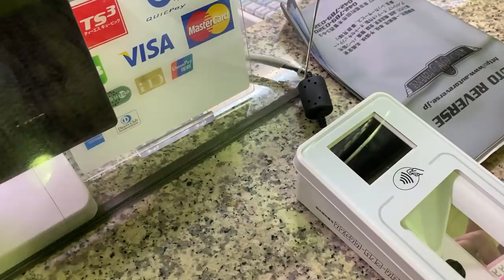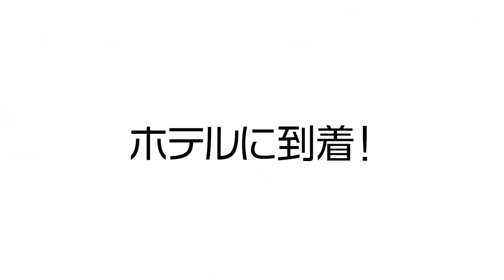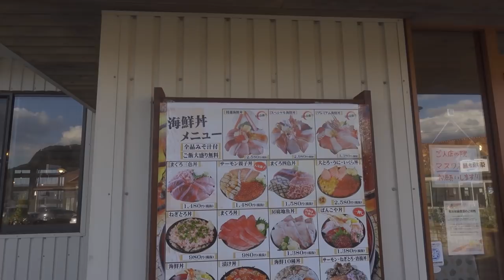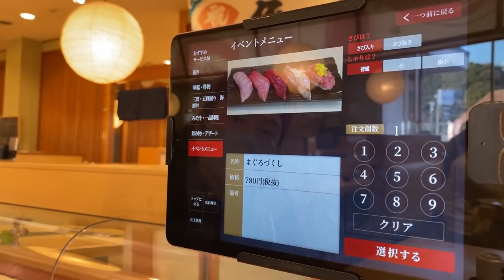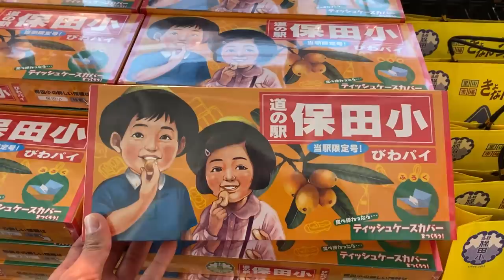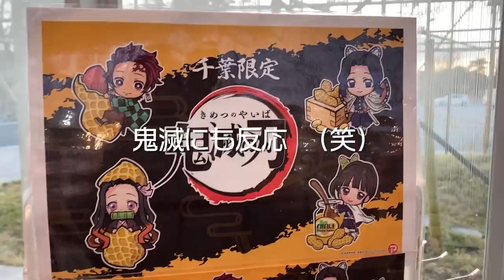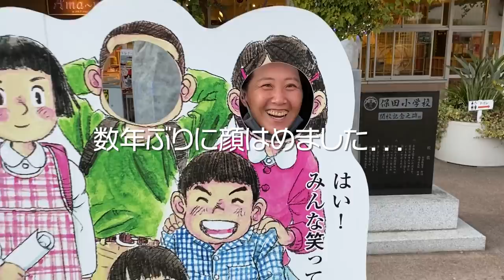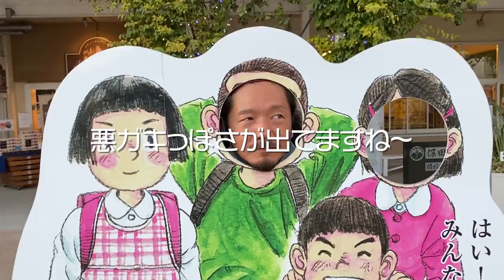【サーフトリップVLOG】平砂浦の館山リゾートホテルに宿泊しあの有名なサーフィン系Youtuberに遭遇！爆風の中でのサーフィンとハンドプレーン(VLOG16)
少し前の動画になりますが
2020年のクリスマスに平砂浦サーフトリップに行ってまいりました。

当日はサーフィンには不向きな強風でサクッとサーフィンでしたが
美味しい海鮮を食べ、気持ちのいい温泉に入って
久々にハンドプレーンもできて楽しいトリップでした。

また、今回宿泊した館山リゾートホテルは
サーフィン系夫婦Youtuberの波乗り夫婦チャンネルさんの
プレゼント企画でゲットした宿泊券を利用し宿泊してきました。

そこでさらなるサプライズがあるとは思わず・・・
素晴らしい出会いに感謝です。

そんな平砂浦トリップの様子をぜひお楽しみいただければと存じます。

【Shoko & Tamaについて】
2019年7月から交際をはじめたロングボーダーカップルです。
湘南で暮らしサーフィンが共通の趣味のしょことたまのカップル

出会いはサーフィンスクールの飲み会
お互い好きなサーフィンのスタイルが一緒で好みが一緒
一緒にいて楽しい、心地いいと感じ惹かれていく
出会って3か月で交際が始まり、付き合って1年の記念でYoutubeを始める。

アメ車好きのたまと旅行好きのしょこ
お互いアメ車・旅行に触れることがなかったけれど
付き合ったことがきっかけで互いの好きなものが好きになっていく
お互いを認め合える関係でこれからも仲良くしていきたいな。
【Shoko & Tamaチャンネルの今後】
たまが好きなアメ車をベースにして、しょこが好きな旅行をする。
古いアメ車のバン(フォード　エコノライン/Ford Econoline)を改造して
車中泊/バンライフ/キャンピングバン生活を始めます

サーファーカップルのリアルな日常や
旅行の様子を毎週配信していく予定です。